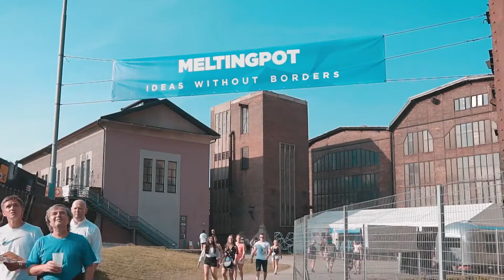Meltingpot at Colours of Ostrava - Highlights, final day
The final day brought with it the best of Colours. Here are some moments from Colours of Ostrava.